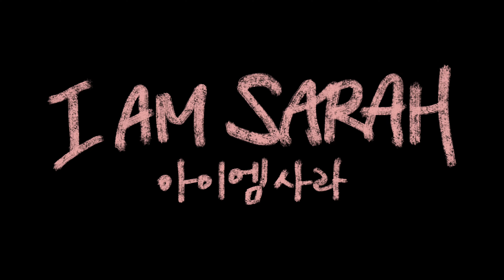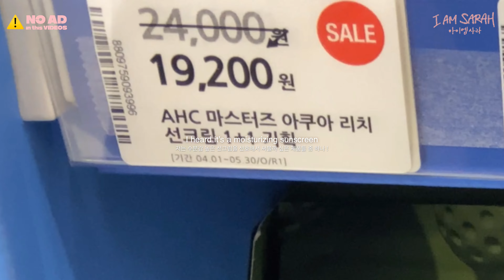[Seoul] Olive Young in May 2024🫒 My short & quick OliveYoung recos (feat. NO AD)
Olive Young MAY promotions & my real daily items 💓

Here's my daily items & price for MAY !
Check out Olive Young in this month right now !!!

It was just a moment in my real life for REAL REAL REAL,
Plz look forward the next Olive Young tour 😎🫒🛒🛍️
(ps. Welcome ads …! Lol)

*CHAPTER*
0:00 INTRO
0:06 1) pore ampoule
0:20 2) makeup remover
0:37 3) cleansing foam
0:51 additional+
0:56 +) sunscreen
1:10 +) sunblock stick
1:25 FMI & OUTRO